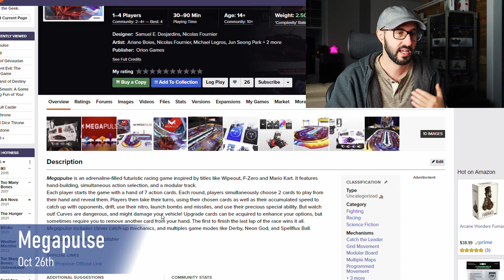🌱ShelfClips: Megapulse (Short Preview)